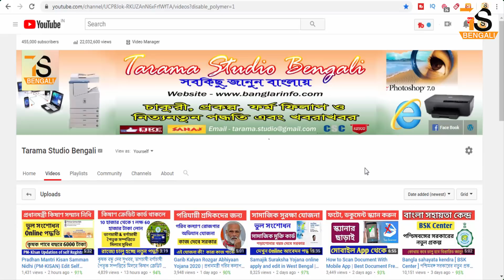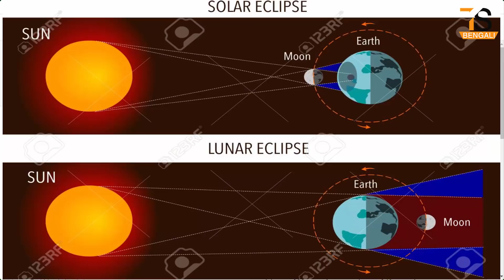Solar Eclipse 21th June 2020 | বলয়গ্রাস সূর্যগ্রহণ | Surya Grahan in India Date and Time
About this Video - Solar Eclipse 21th June 2020 | বলয়গ্রাস সূর্যগ্রহণ | Surya Grahan in India Date and Time
Solar Eclipse 21th June 2020
Surya Grahan
Surya Grahan in India Date and Time
Surya Grahan in West Bengal Date and Time
Surya Grahan 2020 Date and Time
solar eclipse 2020 live
solar eclipse 2020 june
solar eclipse 2020 june 21
solar eclipse
surya grahan 2020
বলয়গ্রাস সূর্যগ্রহণ